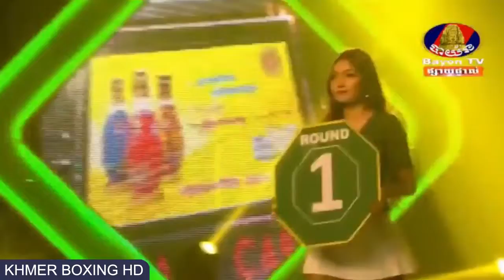បទចម្រៀងចាស់ៗពីរោះៗ - លោក ណូយវ៉ាន់ណេត & ស៊ិនស៊ីសាមុត & កែវ សារ៉ាត់ | Khmer Old Song Nonstop 2017